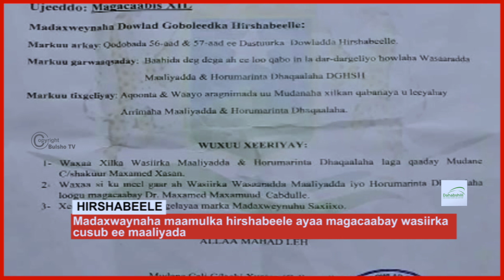Madaxweynaha Hirshabeele Oo magaacabay Wasiirka Maaliyada